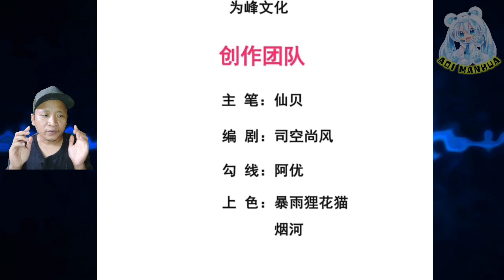Blessings Of Heaven ™ Supreme Tyrant Of Heaven Chapter 112